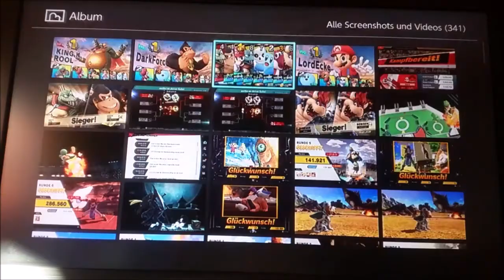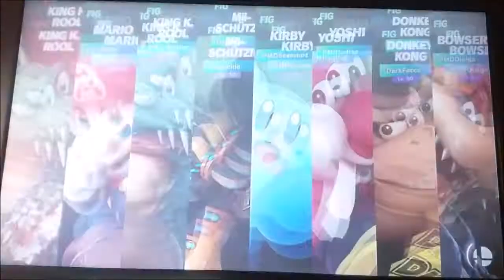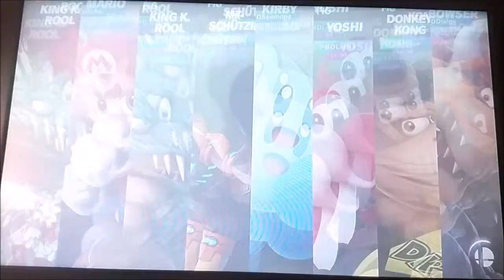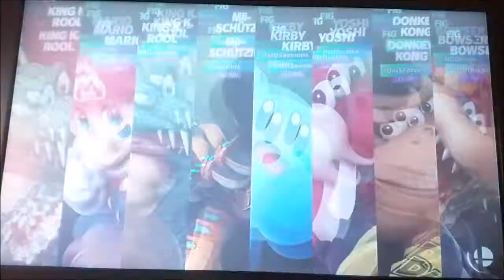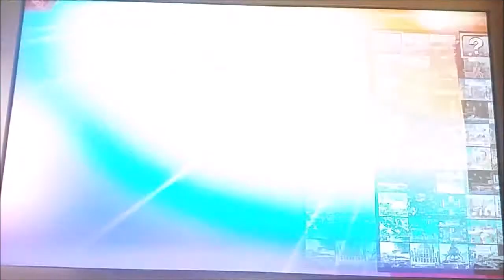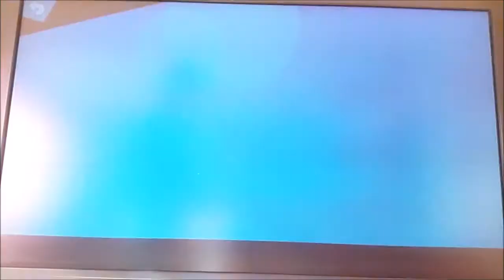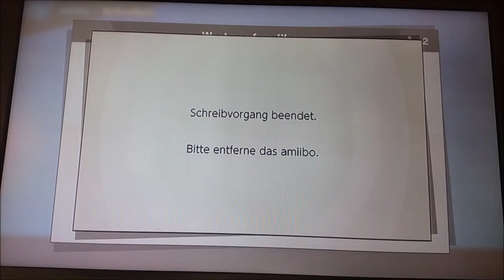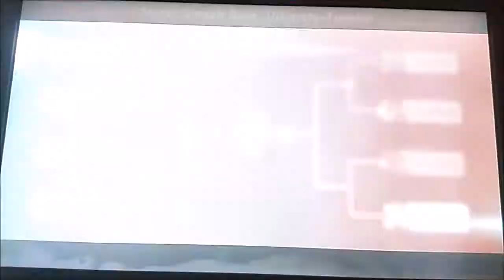DAMIT hat niemand gerechnet! UNGLAUBLICHE Dominanz?: Super Smash Bros Ultimate Amiibo Königsturnier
Es ist soweit. 7 Amiibo und ein mit Spirits gepumpter Keks. Eine Reihe Free for alls und ein entscheidendes Turnier! Jede Platzierung zählt! Heute wird der wahre KÖNIG der Amiibo entschieden! Und das Ergebnis wird euch ALLE überraschen!